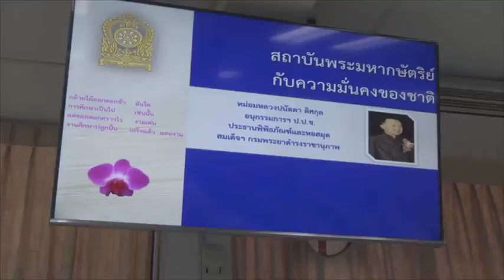ปทุมธานีรมช.ศึกษาธิการ บรรยายโครงการศึกษาอบรมหลักสูตร เรื่อง “สถาบันพระมหากษัริย์กับความมั่นคงของชาต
วันที่ 2 สิงหาคม เมื่อเวลา 13.00 น. ที่ วิทยาลัยการปกครอง อำเภอธัญบุรี จังหวัดปทุมธานี
ม.ล.ปนัดดา ดิศกุล รัฐมนตรีช่วยว่าการกระทรวงศึกษาธิการ บรรยายเรื่อง “สถาบันพระมหากษัริย์กับความมั่นคงของชาติ” กรมการปกครอง โดยวิทยาลัยการปกครอง จัดโครงการศึกษาอบรมหลักสูตรปลัดอำเภอ รุ่นที่224 และรุ่น 225 จำนวน 60 คน ระหว่างวันที่ 3 กรกฏาคม 2560 ถึง 11 สิงหาคม 2560
   รัฐมนตรีช่วยว่าการศึกษาธิการ ได้เน้นให้ผู้บริหาร และผู้เข้ารับฟังการบรรยาย ได้น้อมนำแนวทางการพัฒนาการศึกษา ตามแนวทางของพระบาทสมเด็จพระเจ้าอยู่หัว รัชกาลที่ 9 ที่เรียกว่า "ศาสตร์พระราชา" ไปปฏิบัติตาม และเดินตามรอยพระยุคลบาท เพื่อร่วมกันพัฒนาการศึกษาของชาติ ให้มีความทันสมัย มีคุณภาพอย่างยั่งยืน ต่อไป